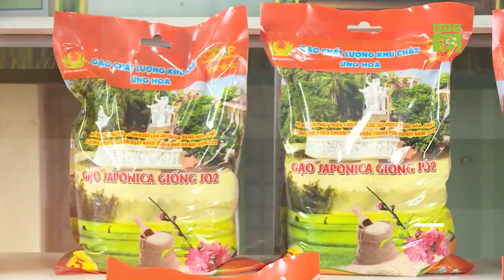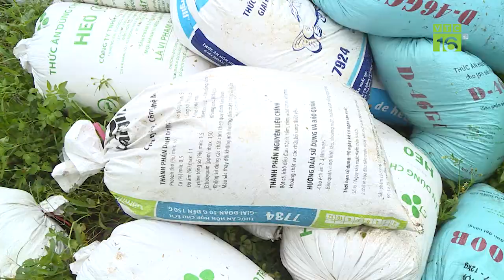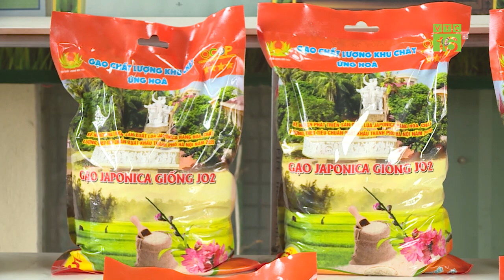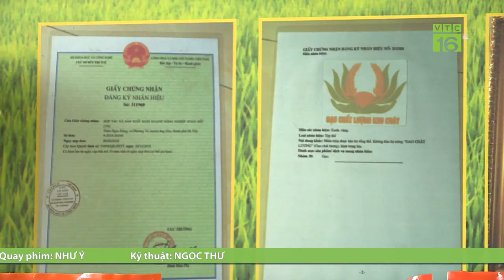Phát triển sản phẩm OCOP từ gạo Japonica giống Nhật JO2 | VTC16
VTC16 | PHÁT TRIỂN SẢN PHẨM OCOP TỪ GẠO JAPONICA GIỐNG NHẬT JO2
Năng suất, chất lượng, hiệu quả kinh tế cao, đó là những mỹ từ dành riêng cho loại gạo chất lượng OCOP 4 sao của thành phố Hà Nội - gạo Japonica giống Nhật JO2. Phát triển sản phẩm OCOP từ gạo Japonica giống Nhật JO2 góp phần hồi sinh các cánh đồng hoang hóa.